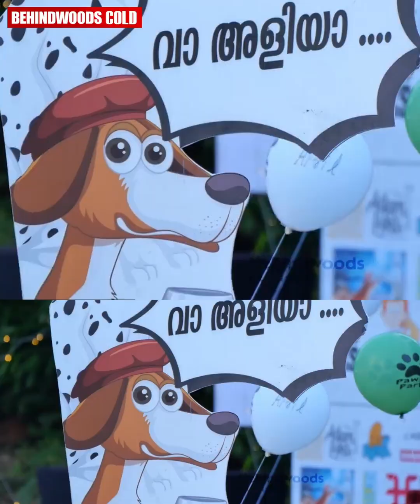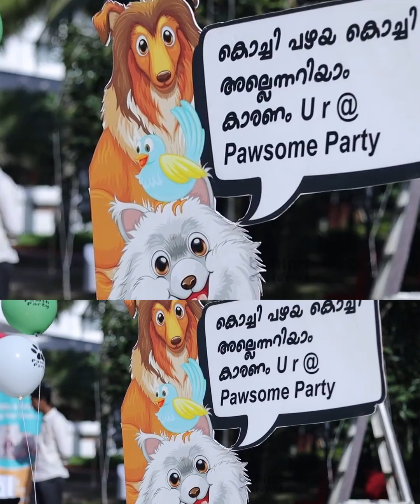Pets-നായി കൊച്ചിയിൽ ഒരു വമ്പൻ Party😲😍🔥Pawsh Party-യിൽ അടിച്ചുപൊളിച്ച് നായകൾ